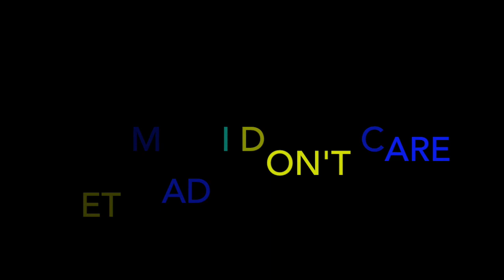🔥 Vybz Kartel - I Smoke Weed (Remastered) [Official Audio] July 2017 - REACTION